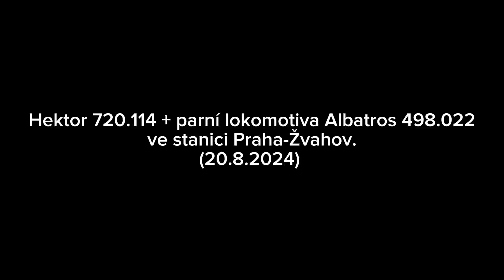Hektor 720.114 + parní lokomotiva Albatros 498.022 ve stanici Praha-Žvahov. (20.8.2024)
polština (polský jazyk) /
hektor #720.#114 + parowóz albatros #498.#022 na stacji praha-Žvahov. (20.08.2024)
hektor #720.#114 + steam lokomotive albatros #498.#022 at Prague-Žvahov station. (20/08/2024)
hektor #720.#114 + Dampflokomotive albatros #498.#022 im bahnhof praha-Žvahov. (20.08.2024)
italština (italský jazyk) /
hektor #720.#114 + locomotiva a vapore albatros #498.#022 alla stazione di praha-Žvahov. (20/08/2024)
Indonéština (indonéský jazyk) /
hektor #720.#114 + lokomotif uap albatros #498.#022 di stasiun praha-Žvahov. (20/08/2024)